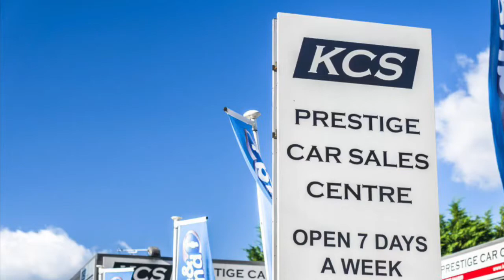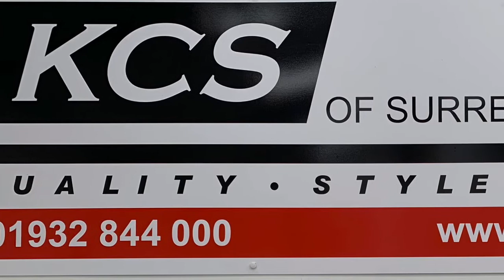BMW 440i CONVERTIBLE - KCS OF SURREY